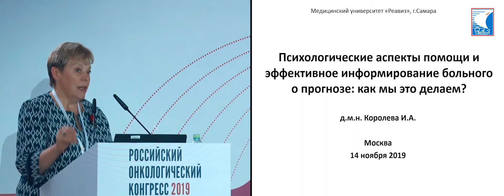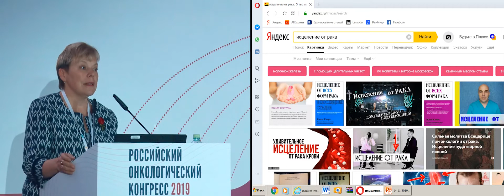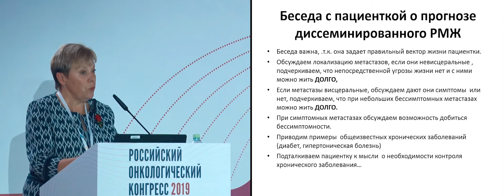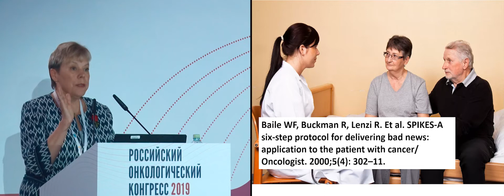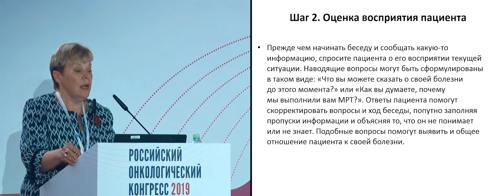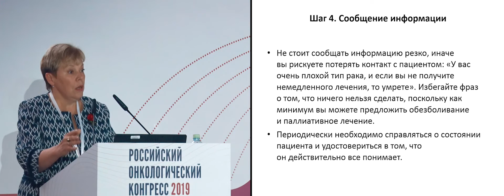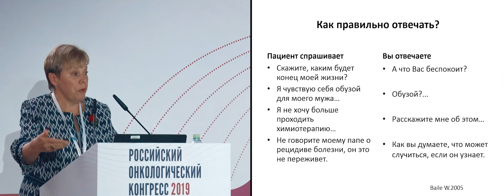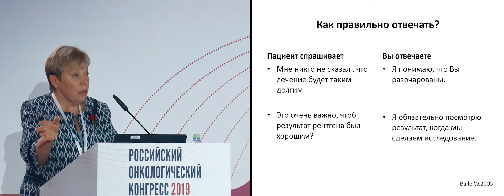Психологические аспекты помощи и эффективное информирование больного о прогнозе: как мы это делаем?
Сессия «Есть ли проблемы в оказании поддерживающей терапии онкологическим больным в России?»
д.м.н. Королева Ирина Альбертовна, Медицинский университет «Реавиз», Самара